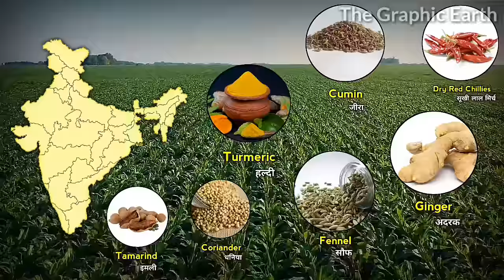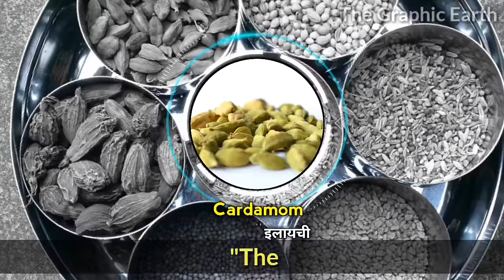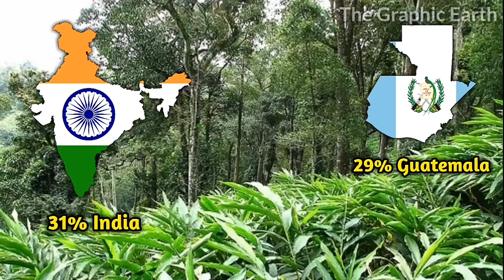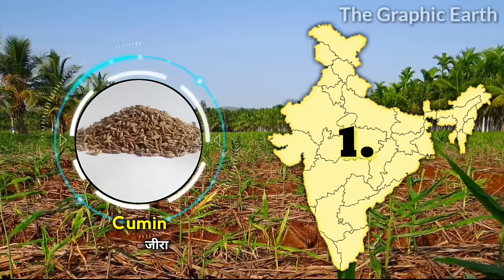Spices Production In India | Top Spice Producing States in India | Indian Spices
भारत के मसाले Really कहां से आते हैं | Indian Spices Production | Top Spice Producing States in India | Spices Production In India | Indian Spices

Hi
👉About This Video :

Friends, In this video I explained, Spices Production in india. How Our India Produces Worlds 75% Spices and Top Spice Producing Indian States. India is ahead in production of cumin, Fennel, Chilli, Turmeric, Ginger and lot's more spices, Let's see.

👉Agar video aachi lage to Like Kijiye, Share kijiye Or Comment Kar muze Bataiye Agar Aapka koi Sawal Ya Suzav Ho to.

1) indian spices production
2) indian states spice production
3) Top and Leading States in India
4) geography of spices and herbs in hindi
5) spices production in india state wise
6) state wise spice production india
7) agriculture crop production and management
8) indian states production
9) leading production state
10) where our spices come from in hindi
11) where our spices come from india
12) Indian States according to spice production rate
13) Best indian States in agriculture
14) World's 75% spices production in india in hindi
15) where spices come from in india,
16) top spices producing countries
17) How india produces 75% of worlds spices
18) indian spices names in hindi and english,

Following Major Spices,

1) Ginger Production in India in hindi
2) Garlic Production in India in hindi
3) Turmeric Production in India in hindi
4) Dry Red Chillies Production in India in hindi
5) Cardamom Production in India in hindi
6) Saffron Production in India in hindi
7) Cumin Production in India in hindi
8) Fennel Production in India in hindi
9) Mustard Production in India in hindi
10) Nutmeg Production in India in hindi
11) Coriander Production in India in hindi

✴[Note: I am Not Creator of All images/Pictures/videos/clips that used in Video. All images/Pictures/videos/clips Are taken from Google and Other websites. All images/Pictures/video/clips Are From Respected Owners. so we credit all images and pictures  and videos to respected owners that help us to explore our knowledge and information. Again thanks to all respected owners. ]

✴[This video is only For Educational and information Purposes not for harm Anyones fillings and Other related turms]

✴Editing on images are just for Highlighting that Area not Other Editing to be done.